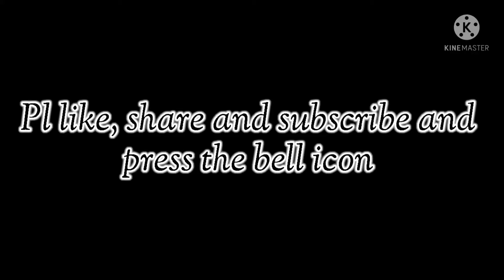6th class of Fashion Designing Subject-Textile science & effect Topic- spray painting on fabric